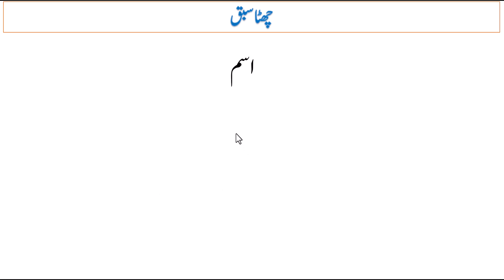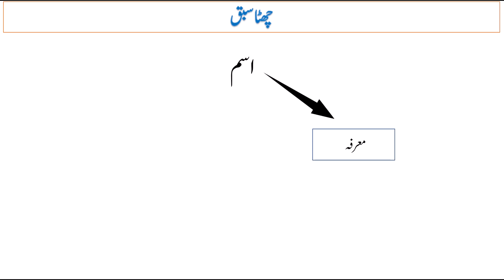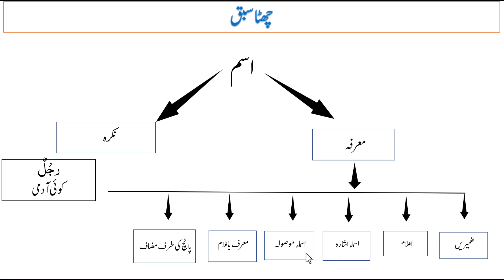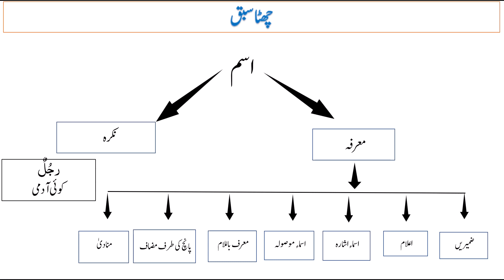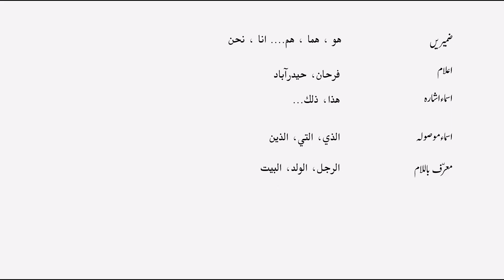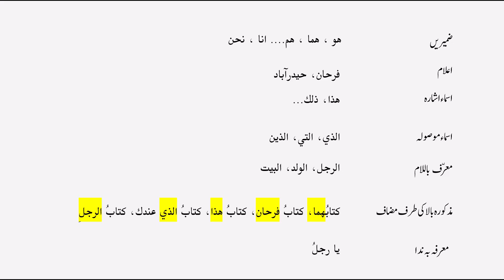Class 11: Asan Nahw Awwal Sabaq No. 6 || Learn Arabic Grammar in Urdu|| آسان نحو اول سبق 6